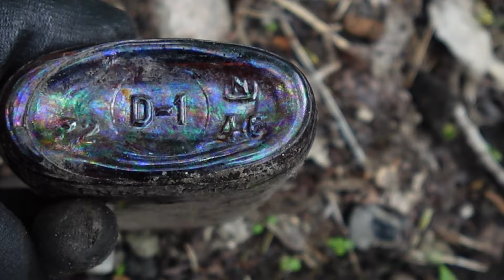This ENTIRE City Is An Archaeological Dig Site